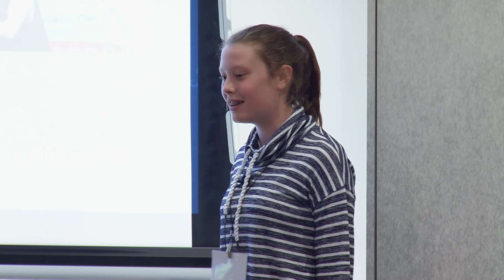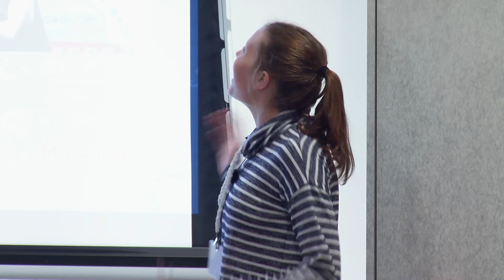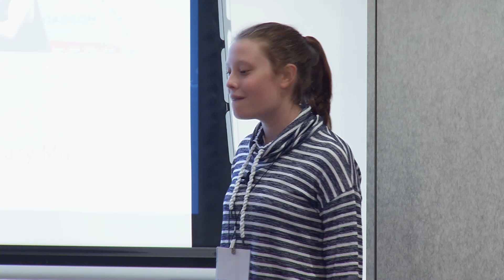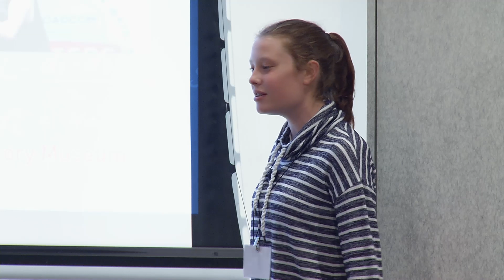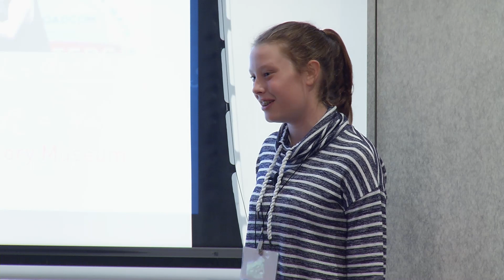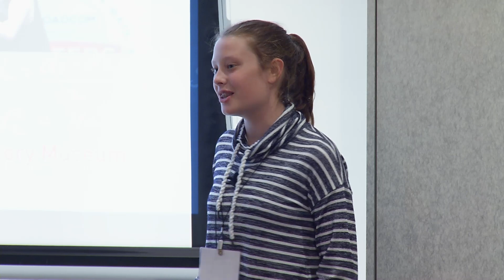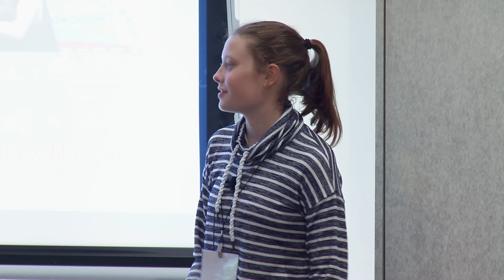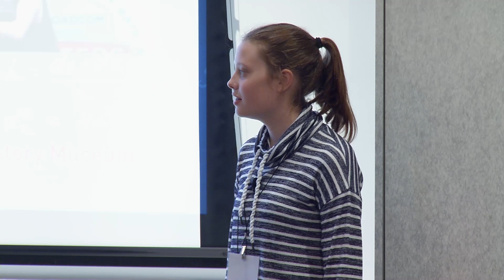Broadcom Presents Design_Code_Build with Rock Star Georgia Hutchinson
Events are supported by tech professionals who act as role models and mentors, including special keynote speakers, or "rock stars," who kick off each event by sharing their personal stories and experiences. In this event Broadcom Presents Design_Code_Build the Computer History Museum welcomes Georgia Hutchinson.